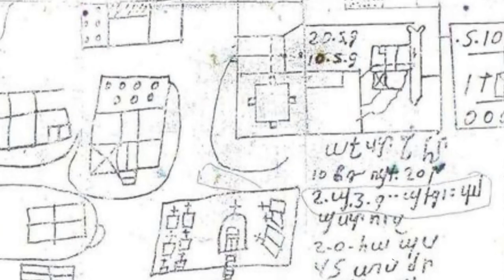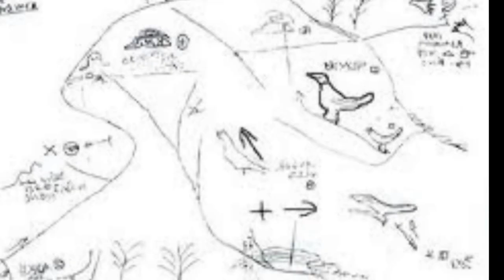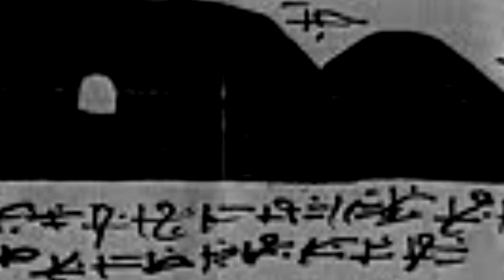Defineciler | Treassure hunters - artakalan project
Arta kalan projesi kapsamında gittiğimiz şehirlerde bizlere anlatılan define hikayelerinden bir kuble
 Artakalan.net
Groong.net

Video Umut Vedat
Müzik Saro Usta